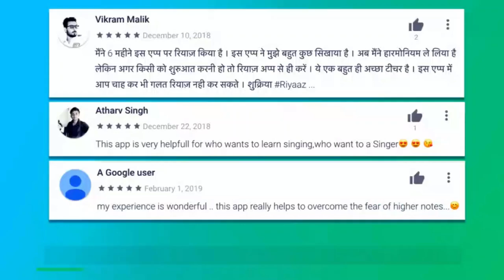गाने का रियाज़ कौन-से स्केल से करें? क्या आवाज़ में Base के लिए Low Scale से रियाज़ करना चाहिए?